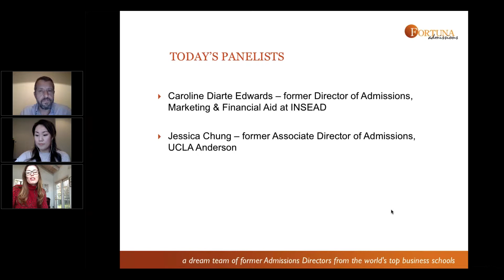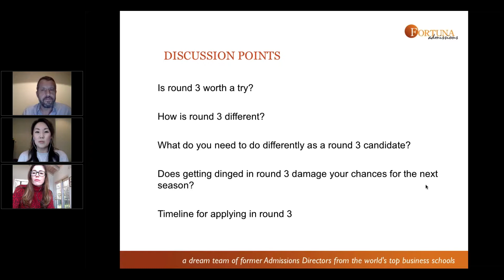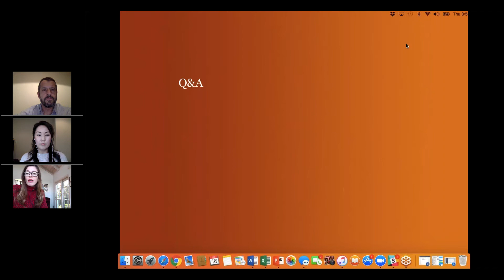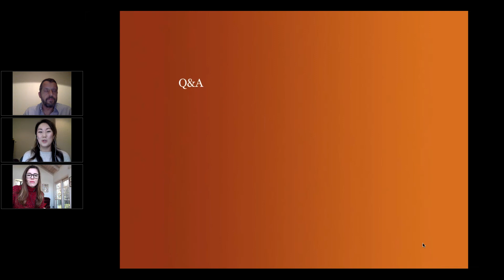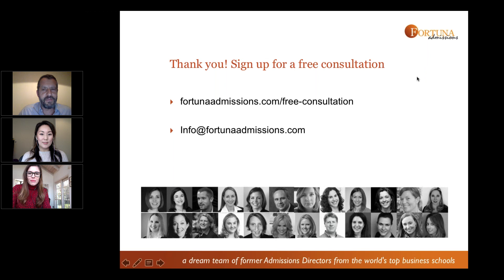Should I Apply To An MBA In Round 3 or 4?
Every year around this time, applicants ask for our advice on whether they should apply to MBA programs for Round 3 (R3) of even Round 4 (R4), or whether to wait until the next cycle in R1.
And if different ‘rules’ apply for US schools vs European schools. R3 requires as much thought and engagement, if not more than R1 and R2. View a recording of this informative webinar, where our industry experts discuss various factors to consider before making your decision.

Panelists:

Jessica Chung, former UCLA Anderson Assoc Director of Admissions

Caroline Diarte Edwards, former INSEAD Director of MBA Admissions; Director, Fortuna Admissions

Moderated by Matt Symonds, Business Education Columnist for Forbes & The Economist

You may fast forward to these topics, but clicking on the time stamps below: